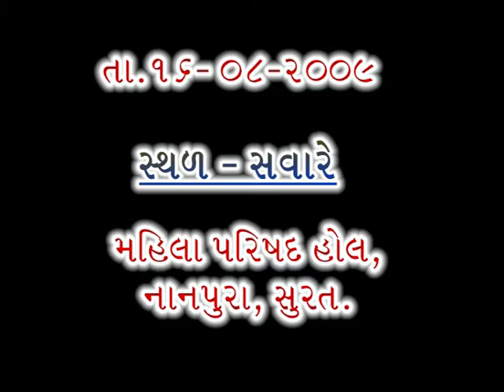(16th August'2009 - Morning) Paryushan Parva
Swami Kamleshanandji Satsang
(Aptaputra of Param Pujya Dada Bhagwan)

Date: 16th August'2009 - Morning
Event: પર્યુષણ પર્વ - 2009